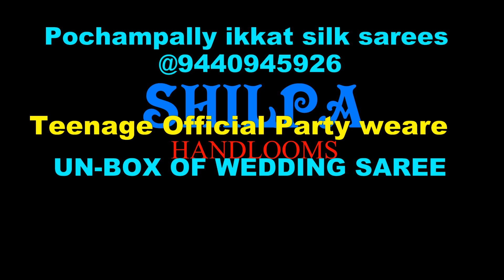UNBOX of blue madthas party wear||pochampally ikkat sarees